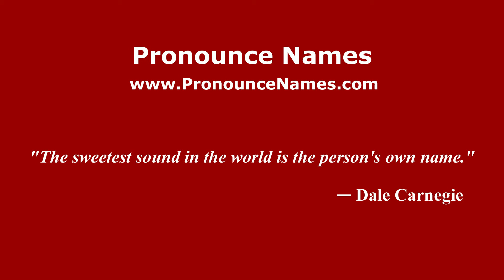How to pronounce Derek Drymon (American English/US) - PronounceNames.com